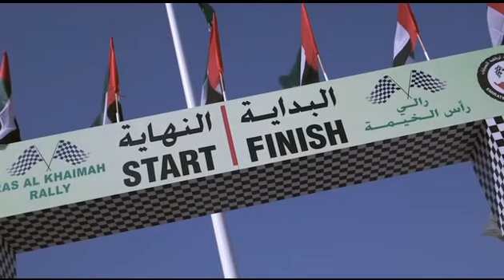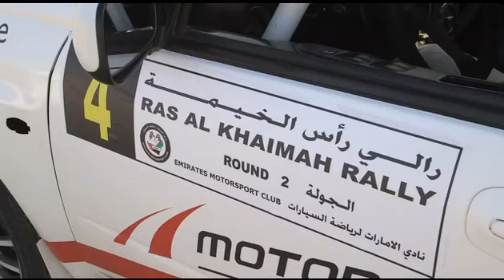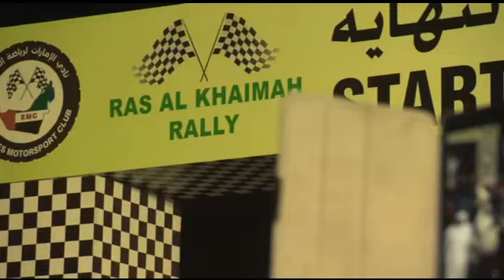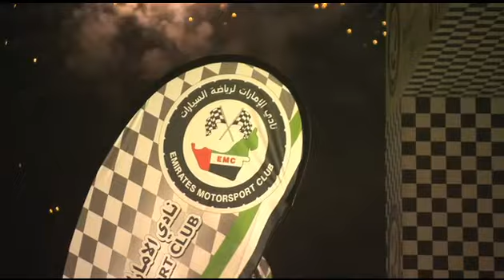2014 - Ras Al Khaimah Rally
UAE Rally Championship 2014
Emirates motorsport club - Round 2